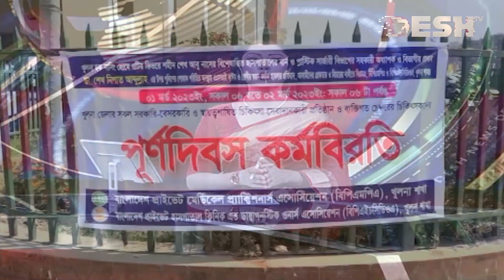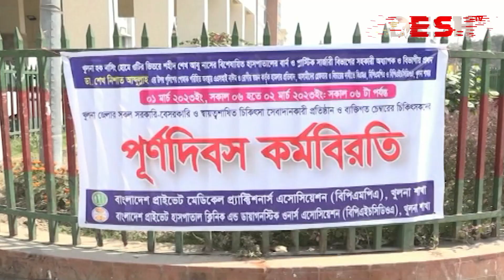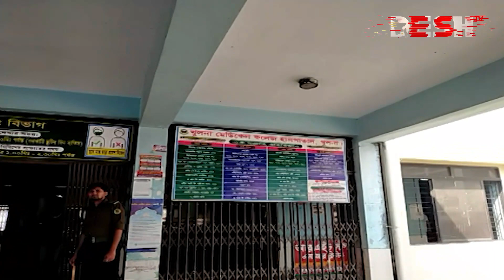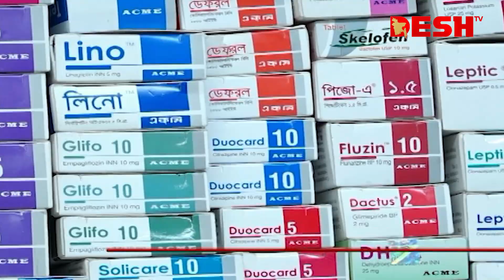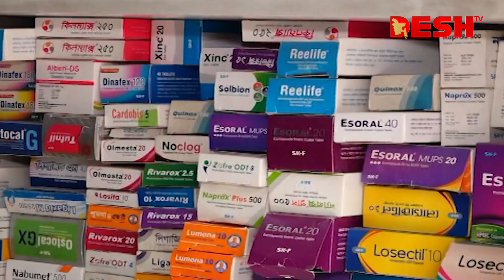দেশ সংবাদ | সকাল ১০ টা | ৪ মার্চ ২০২৩ | Desh TV Bulletin 10 am | Latest Bangladeshi News